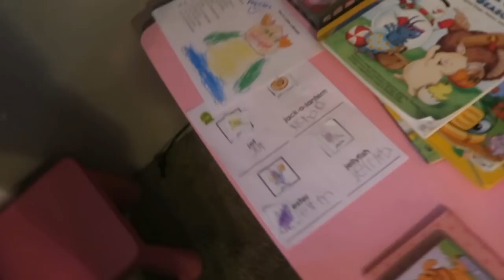PRINCESS SHAMPOO! │10•29•15 DAILY VLOG